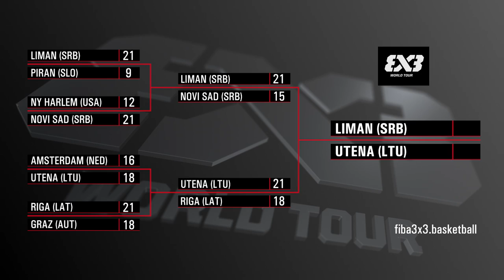3x3 is back! Liman with a BANG | Magazine | FIBA 3x3 World Tour - Debrecen Masters 2020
Check out this magazine highlighting all the excitement around the first World Tour event this year, FIBA 3x3 World Tour - Debrecen Masters 2020. 3x3 basketball was back again, and Liman crowned memorable winners in an outstanding tournament!

00:00 Intro
02:40 Pool Stage
06:32 Team Profile (Graz)
08:57 The Quarter Finals
12:15 The Shoot Out Contest
13:06 Team Profile (Novi Sad)
15:30 The Dunk Contest
17:35 The Semifinals
20:00 Top 10
22:52 The Final
24:39 Top 5